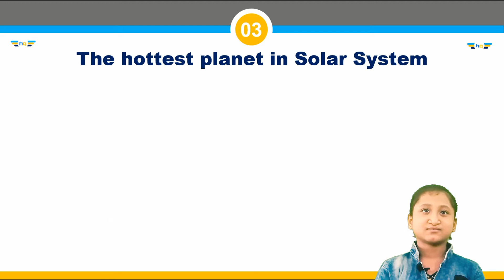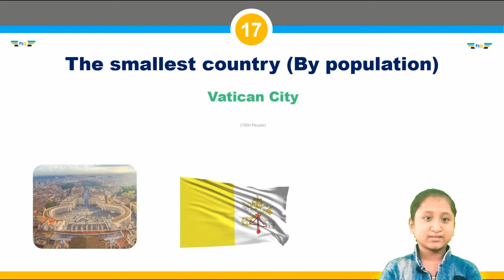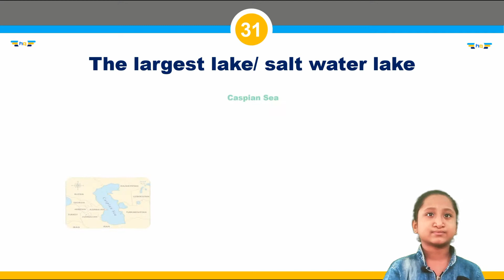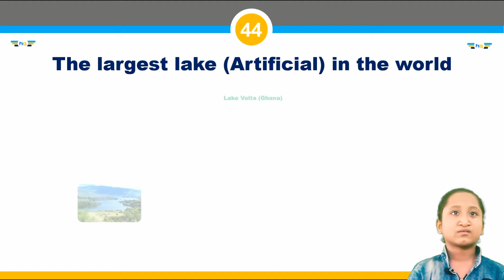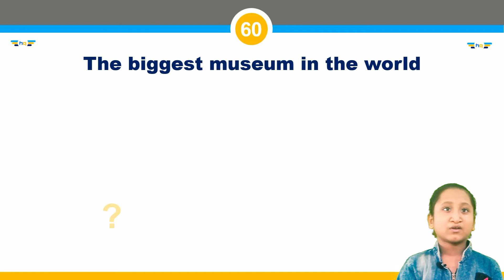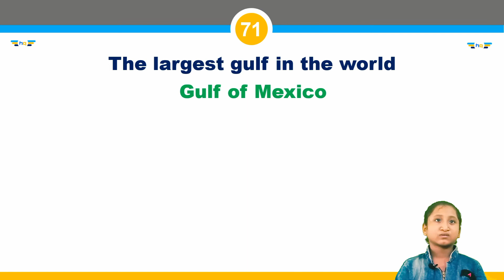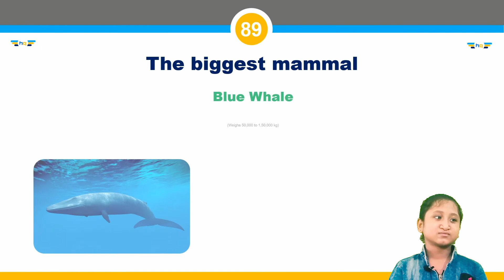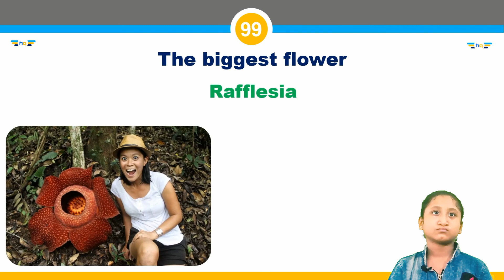World's Superlatives ||Largest, Highest, Tallest, Biggest || 102 Questions and Answers || By Harsha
I have covered 102 World Superlatives Q n A

By Harsha